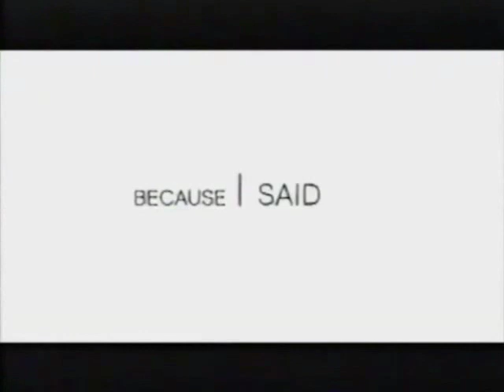Because I Said So (2006) - TV Spot 2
Starring: Diane Keaton, Mandy Moore, Gabriel Macht, Tom Everett Scott, Piper Perabo, Stephen Collins

Director: Michael Lehmann

Oscar-winner Diane Keaton teams up with rising star Mandy Moore in this charming romantic comedy about an overprotective mom whose plan to find the perfect man for her youngest daughter backfires.

SPECIAL THANKS TO:

Tony Best